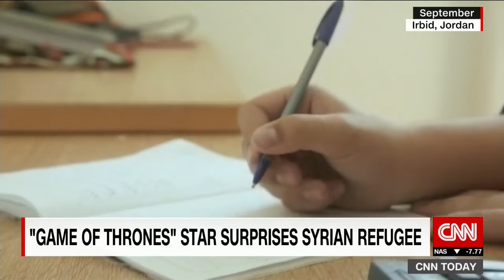'Game of Thrones' star visits with refugee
"Game of Thrones" actor Liam Cunningham paid a surprise visit to a teenage Syrian refugee now living in Germany. CNN's Robyn Curnow reports.